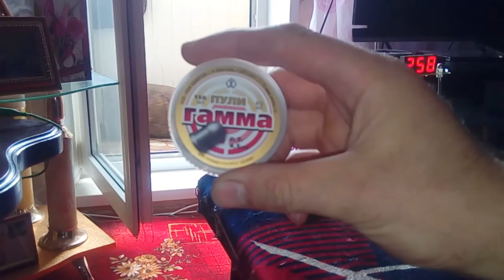Отстрел иж-60 PSP на хронографе. Скорость выстрела иж-60 PSP кит киллер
После долгих мучений , замены монометра, устранения сифонов, провёл отстрел. Показатели ? Ну не знаю. Первый раз общаюсь с PSP, но ждал большего.